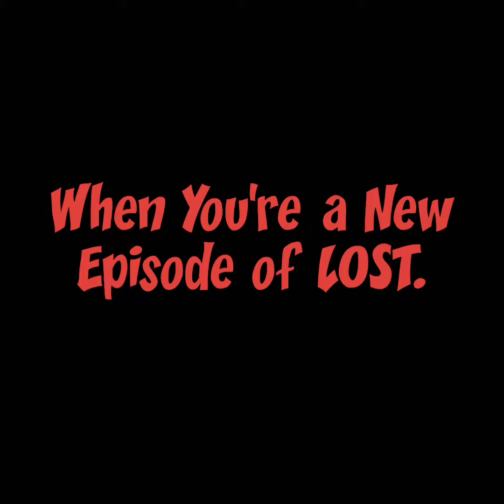When You're a New Episode of LOST...